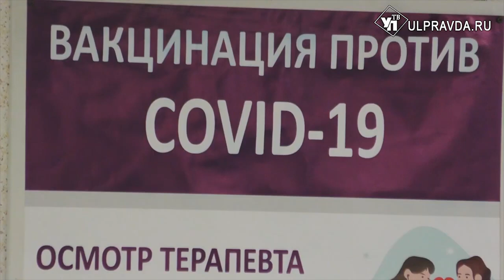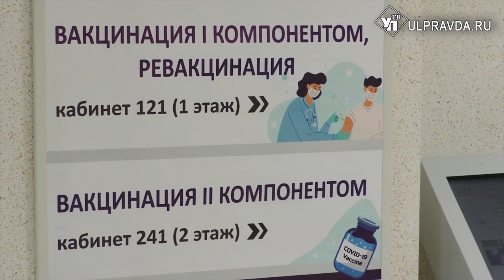«Омикрон» в регионе - вопрос времени. Ульяновцам напоминают о важности вакцинации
Разгар январских праздников – самое время сходить на елку или в кино, встретиться с друзьями в кафе или покататься на плюшках. Тем не менее, помнить элементарные правила, которые прочно вошли в нашу жизнь – должен каждый.